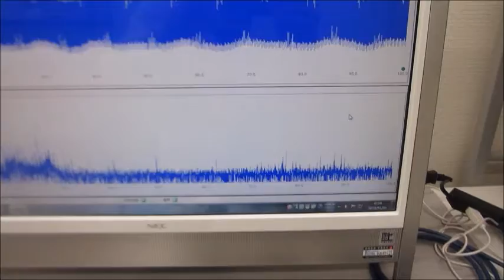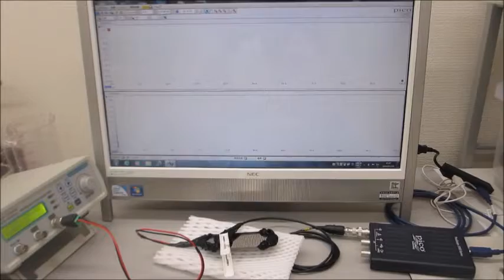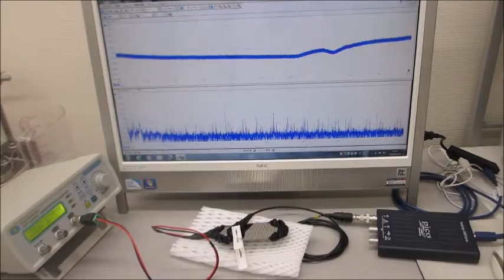超音波の音圧測定・解析システムと超音波発振制御システム（超音波システム研究所）